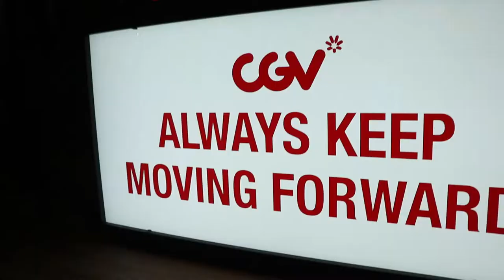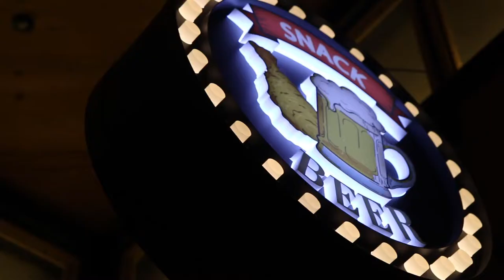Korea Is The Home of The 4DX Theaters Is It Worth The Price? | Theater Review | Best Movie Theater?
Korea is home to the first 4D and 4DX Theaters. 4DX Theaters offer an immersive experience and brings you right into the movie, using moving seats, wind, lights, misters and even smells! But are they really worth it?

Oh and don't worry, they don't only show Korean Movies!

WE THINK SO!

Check Us Out On Instagram @ - RCLife365

Our Gear!